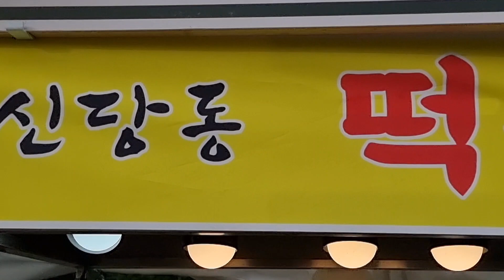# BBF2023 바비큐비어 페스티벌 초대가수:이찬원